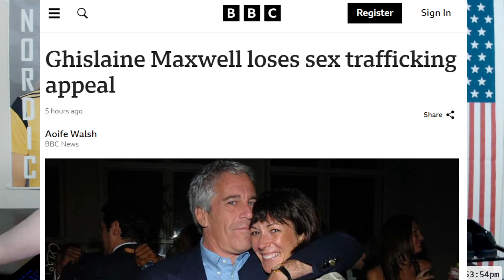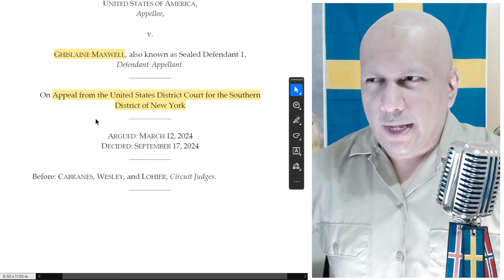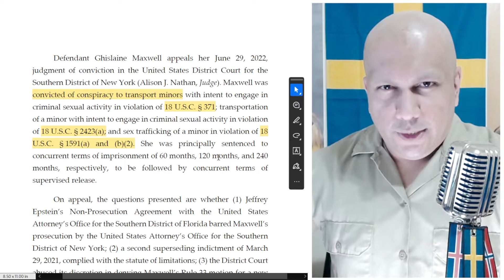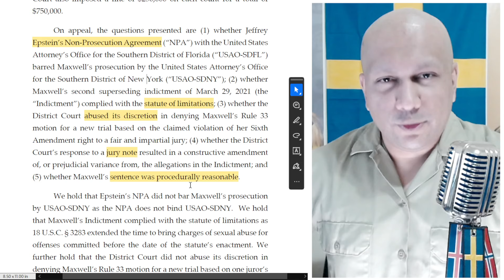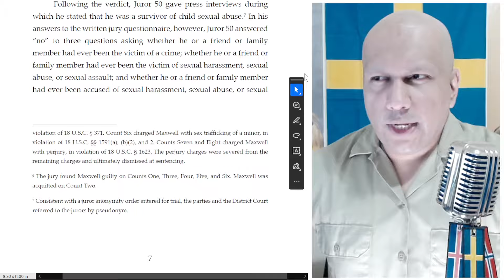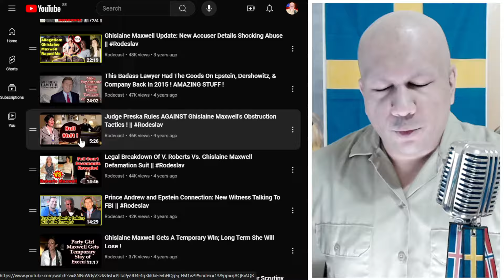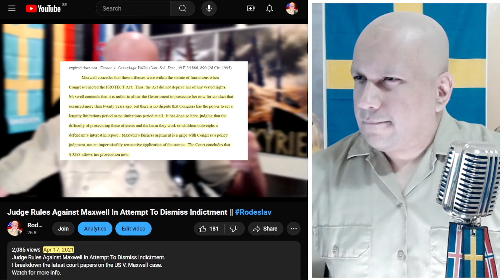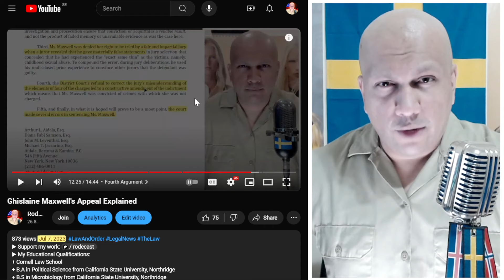Ghislaine Maxwell LOSES Effort To Overturn Her 20 Year Prison Sentence